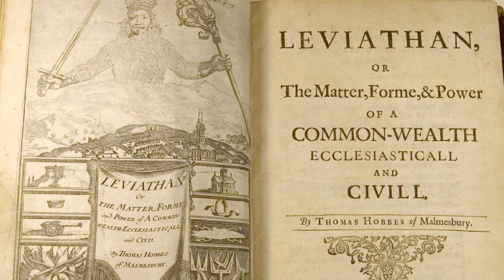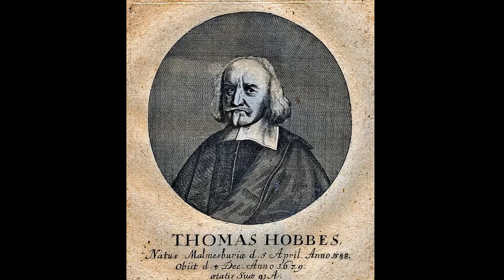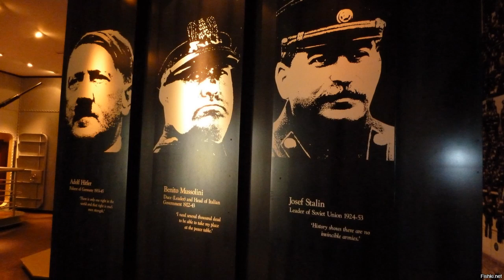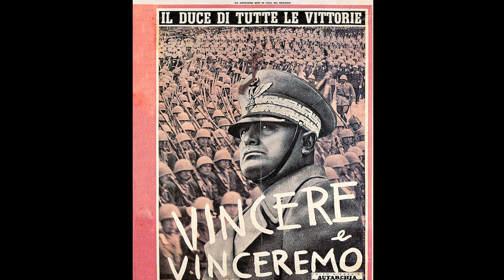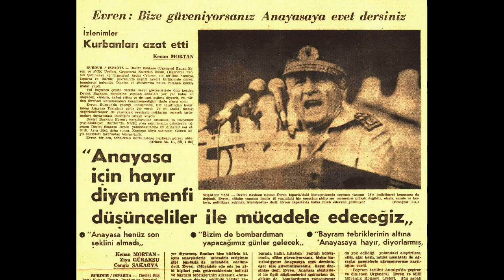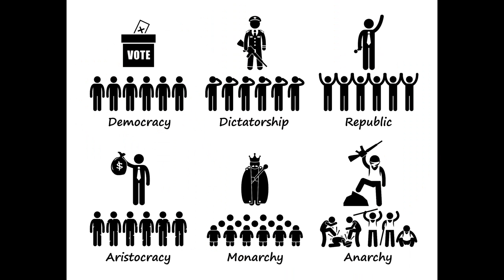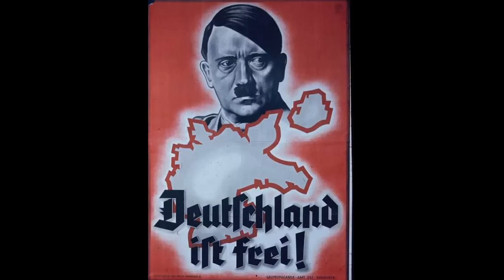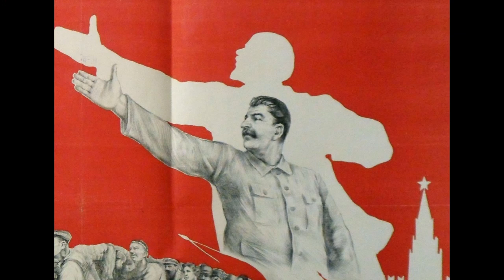Dinim Diktatör, Kitabım Diktatör, Rabbim Diktatör: Diktatör Kültü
Biraz Tarih, Biraz Gırgır, Biraz Geyik. İşte bu anlatılan senin hikayen